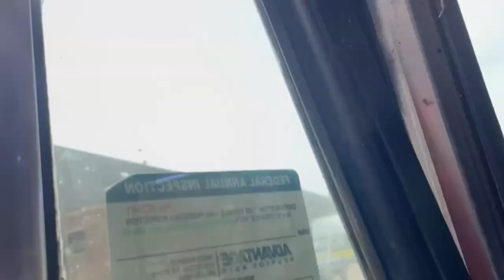Appleton, Wisconsin wasn’t ready for the famous Black Mamba bass dropped and ❤️😂🏃🏾‍♂️